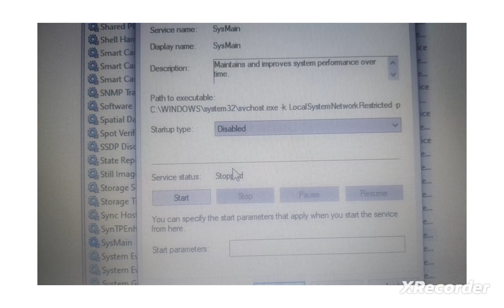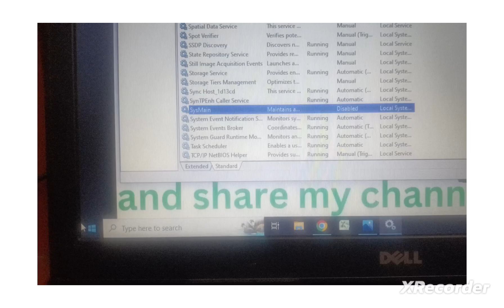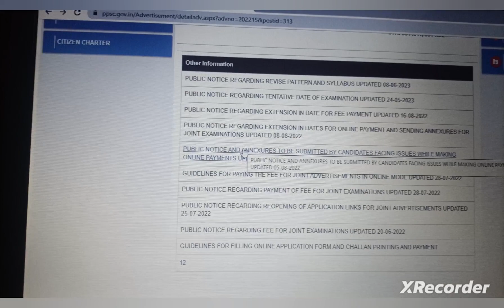💥Make your Old 🖥️/Laptop run like (faster) totally New💥 || Useful Trick must try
उम्मीद करता हूं कि वीडियो आपको पसंद आया होगा ।

Dharminder Kumar
From -  INDIA

🇮🇳 Jai Hind